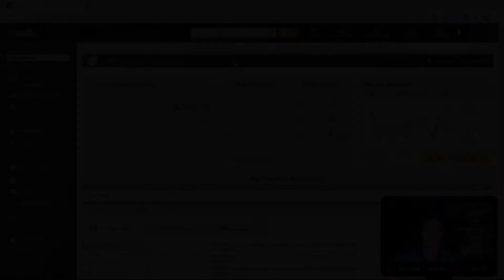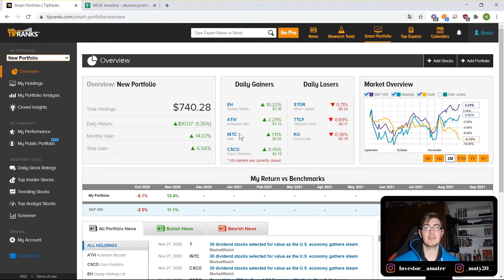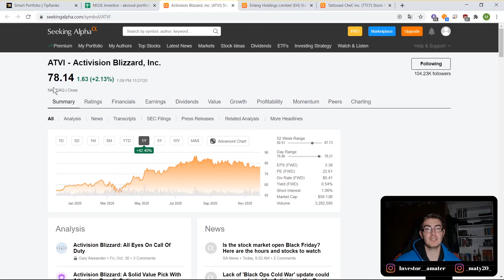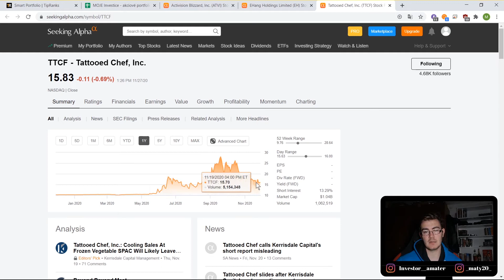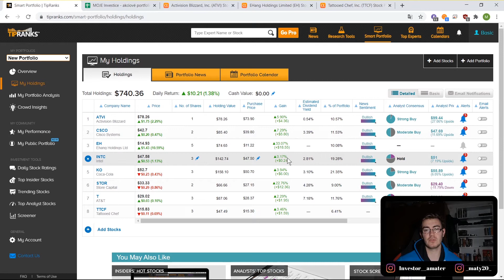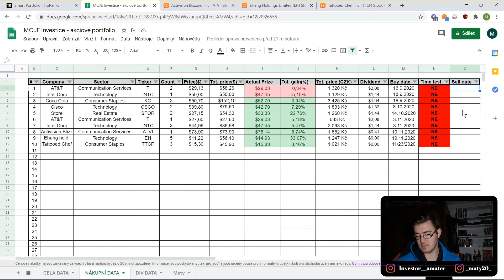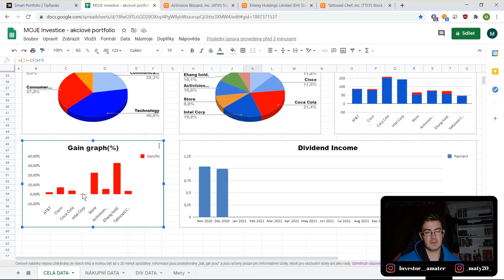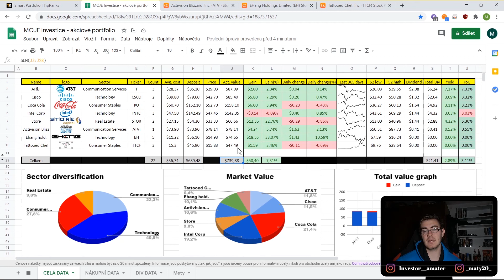Po volbách v zeleném - From zero to the moon - 2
V tomto dílu si ukážeme nákupy, nové přírůstky a aktuální stav portfolia. Navíc vám ukážu, jak jsem změnil svoji tabulku na tracking portfolia.

Budu rád, když mi do komentářů napíšete, jaké akcie by vás zajímaly, jaké vlastníte a co byste třeba vy mi doporučili.

0:00 - Úvod
0:50 - Nákupy akcií ze stávajícího portfolia
2:00 - Nové nákupy
5:15 - Tabulka na tracking portoflia
10:04 - Závěr